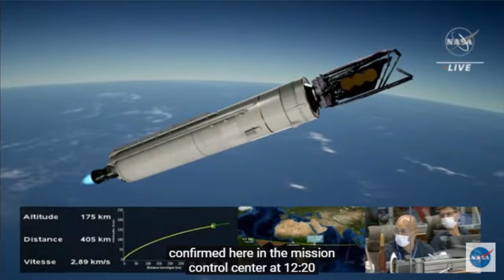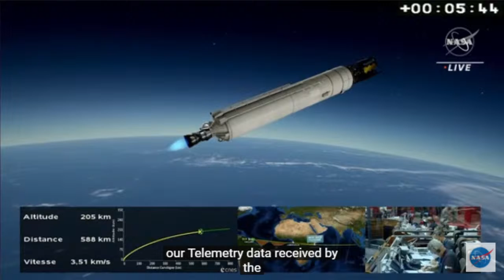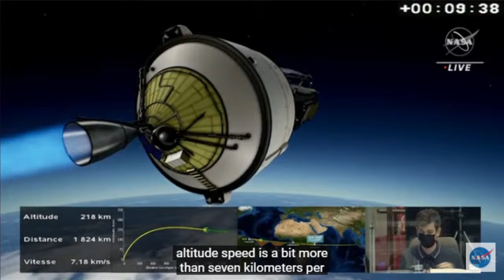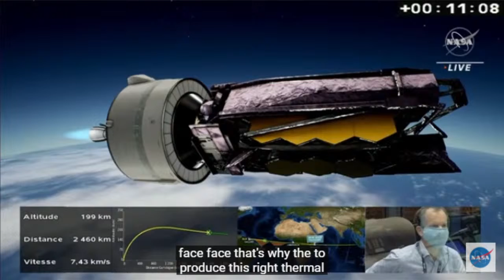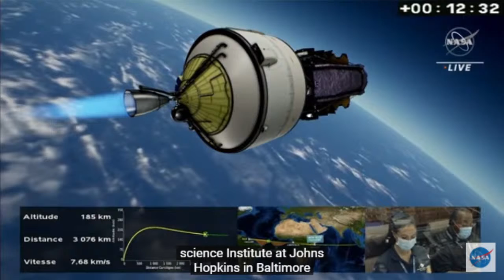NASA Live Launch James Webb Space Telescope Highlights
Watch the launch of the James Webb Space Telescope—the most powerful space telescope ever made. This mission is scheduled to lift off at 7:20 a.m. EST (12:20 UTC), Dec. 25, 2021, aboard an Ariane 5 rocket from Europe’s Spaceport in French Guiana.

With revolutionary technology, Webb will observe a part of space and time never seen before, providing a wealth of amazing views into an era when the very first stars and galaxies formed––over 13.5 billion years ago.

It can explore our own solar system’s residents with exquisite new detail and study the atmospheres of distant worlds. From new forming stars to devouring black holes, Webb will reveal all this and more! It’s the world’s largest and most powerful space telescope ever built.

Webb is an international collaboration between NASA, ESA (European Space Agency), and CSA (Canadian Space Agency). Thousands of engineers and hundreds of scientists worked to make Webb a reality, along with over 300 universities, organizations, and companies from 29 U.S. states and 14 countries!

Ready to UnfoldTheUniverse? The greatest origin story of all unfurls soon.

James Webb Space Telescope - Countdown to Launch - JWST launch live stream NASA LIVE 🔴
James Webb space telescope live launch
NASA live launch
live launch
NASA launch today
launch today
unfold the universe

1)This video has no negative impact on the original works (It would actually be positive for them)
2)This video is also for teaching purposes.
3)It is not transformative in nature.
4)I only used bits and pieces of videos/audios to get the point across where necessary.